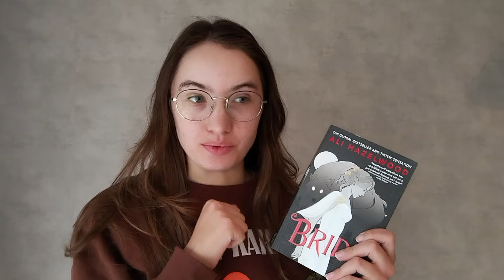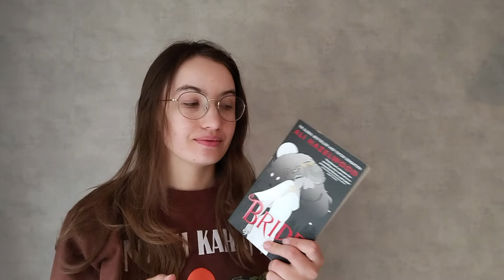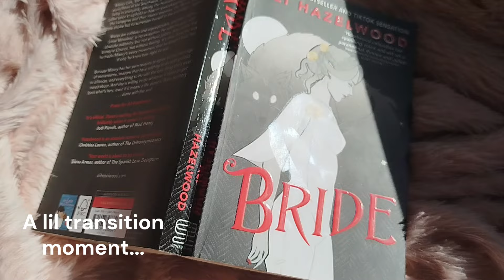I read Booktok's favorite werewolf romance | Bride by Ali Hazelwood discussion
I hope you're having an amazing Halloween. As a little treat (with no trick!!) I am here with a vlog all about Ali Hazelwood's book, Bride. Though, it's more my thoughts about every plot point and question that comes to mind...

I hope to be back with more videos soon!

**Please note this video references mature content and discussion of blood**

📚 Quarter Life Crisis

Currently not accepting ARCs or Books for Review!